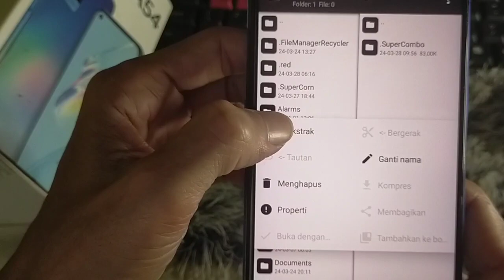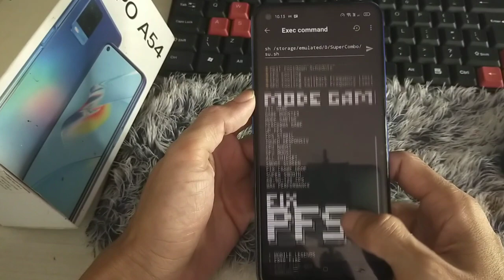SUPER COMBO MODUL TRANFORMASI FERPOMANCEX ENJOY THE GAME - UNTUK HP LEMOT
*Module² Script NoRoot & Root untuk semua hp android work 2024 yg wajib di coba*

*List video lainnya*

📌*SOURCE FILE ALTERNATIF*:

*Download*

jika tetep gagal alternatif file combo 👇
atau combo fix dengan Su1.sh di video ini.

*Scure apk*

*MT2* MANAGER

*Brevent*